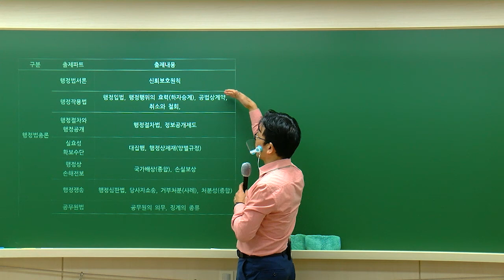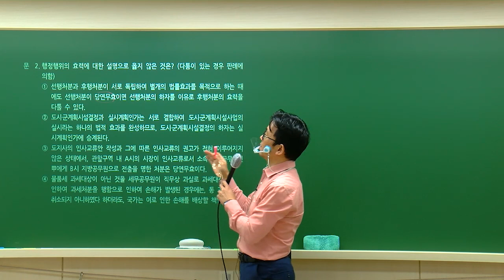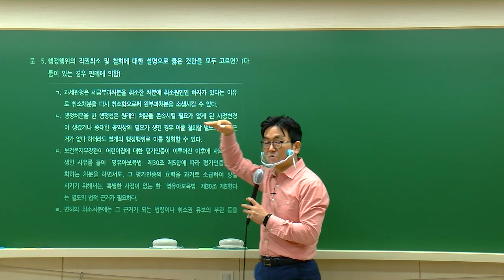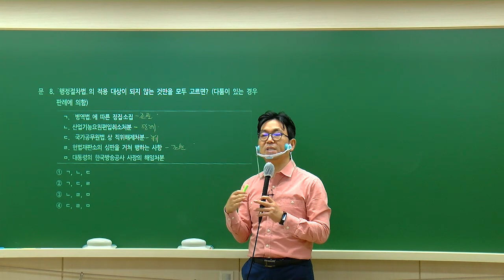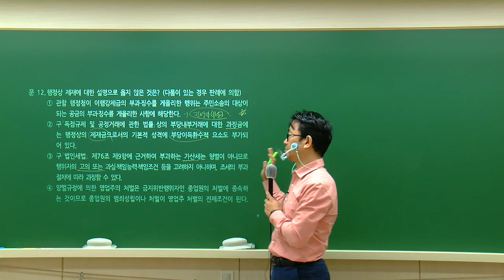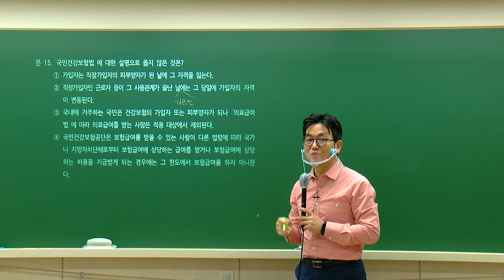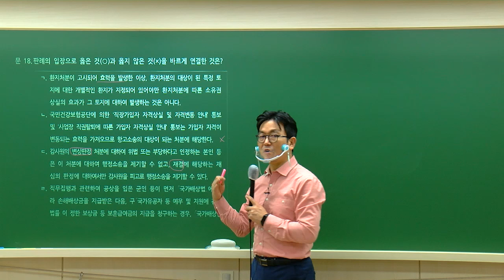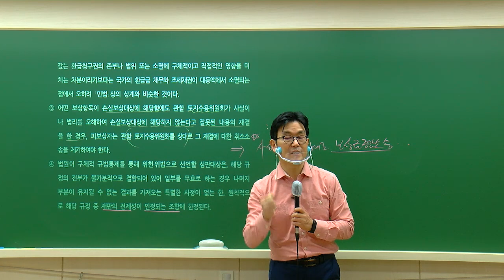7급공무원 행정법 | 지방직/서울시 7급 공무원시험 행정법 해설강의 - 해커스 공무원학원 신동욱 -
★실강+인강 자유수강★ 필기 불합격 시 수강료 환불!

2020년 지방직/서울시 7급공무원 행정법 해커스공무원 신동욱 선생님의 총평 및 해설입니다.